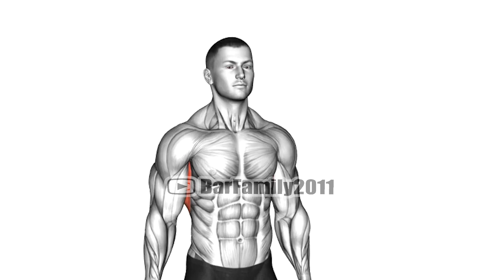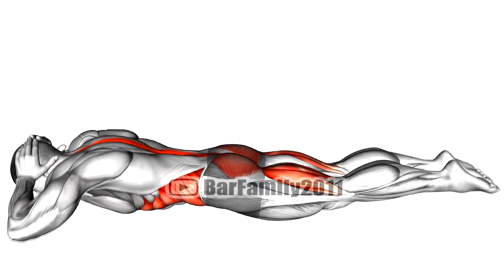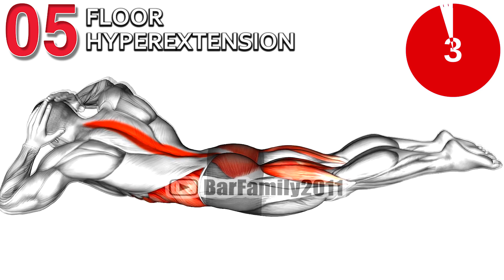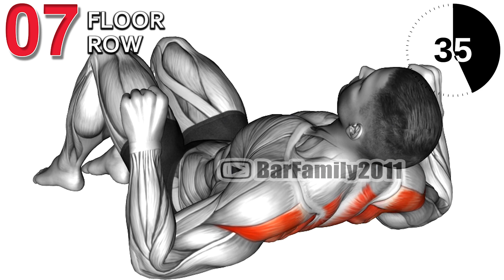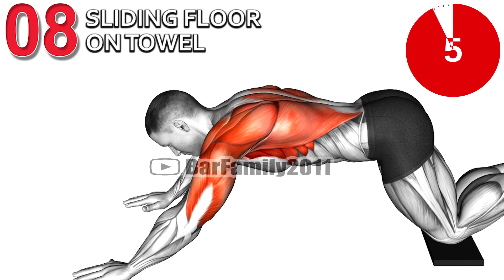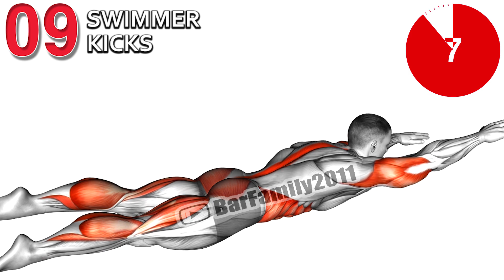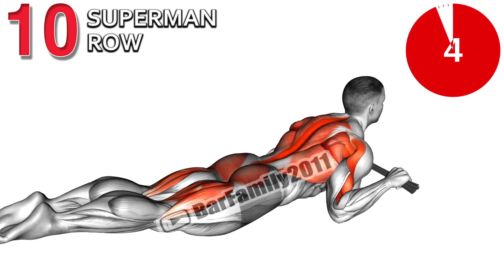Exercises to Improve Your Posture At Home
Do you want to have a perfect posture and healthy spine? You can get it with simple and fast exercises. This video guide will help you to exercise at home without the need of any equipment.
Why is good posture important?
Good posture helps us stand, walk, sit, and lie in positions that place the least strain on supporting muscles and ligaments during movement and weight-bearing activities.

0:00 WarmUp
2:45 Floor Hyperextension
3:36 Pulse Row
4:26 Floor Row
5:17 Sliding Floor on Towel
6:07 Swimmer Kicks
6:57 Superman Row

Benefits of correct posture:
- Reduced low back pain
- Fewer headaches
- Increased energy levels
- Less tension in your shoulders and neck
- Decreased risk of abnormal wearing of the joint surfaces
- Increased lung capacity
- Improved circulation and digestion
- Easier and deeper breathing
- Healthy spine
- Decreased risk of scoliosis
- Decreased risk of osteoporosis
- Decreased risk of thoracic outlet syndrome
- Decreased risk of text neck
- Decreased risk of many posture related problems